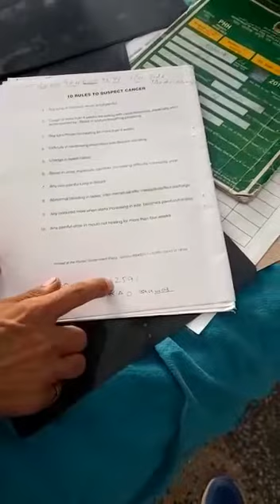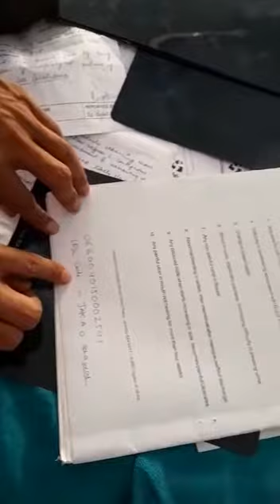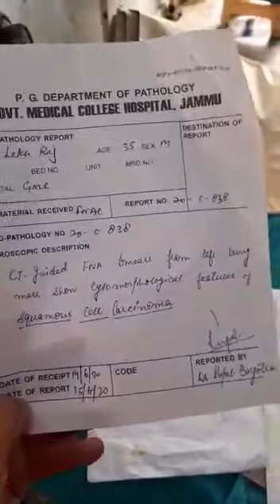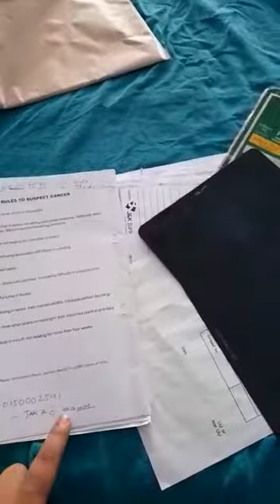This man namely Lake Raj suffering from lungs cancer residence from khawas bheela District RAJOURI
This man namely Lake Raj residence from khawas (bheela) District Rajouri and suffering from lungs cancer.please help his to save his life.
Right now he is admit in GMC Bakshi Nagar.ward no. 3.
Bed no.316
Account details

Accout no.0660040150002591
J and k bank khawas.
IFSC code JAKA0KHAWAS
Srishti Devi
W/O Lake Raj
R/O Bheela